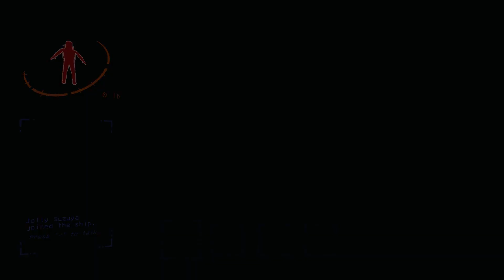Lethal Company moments that help me sleep at night.